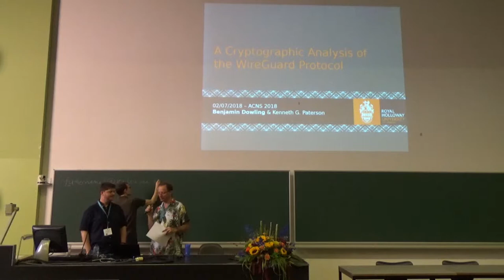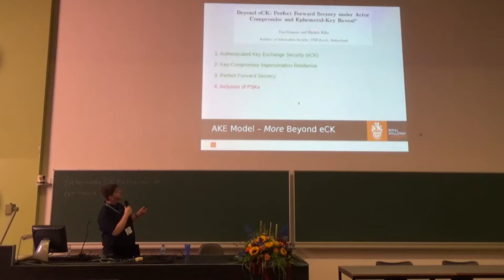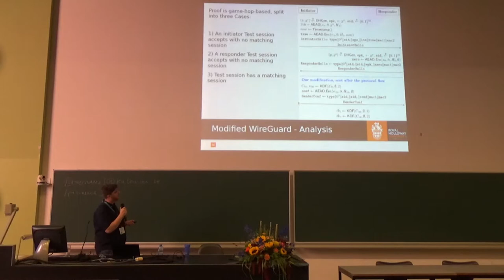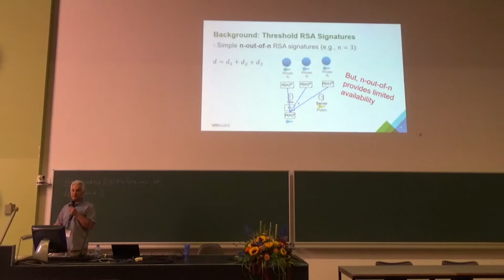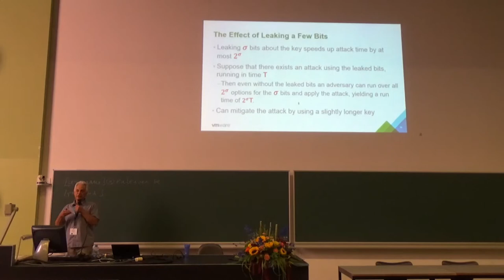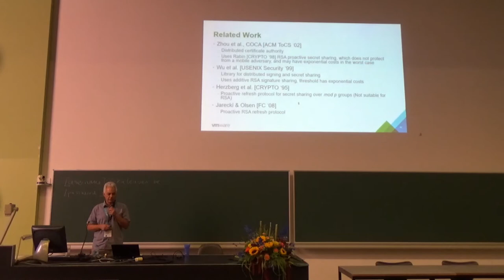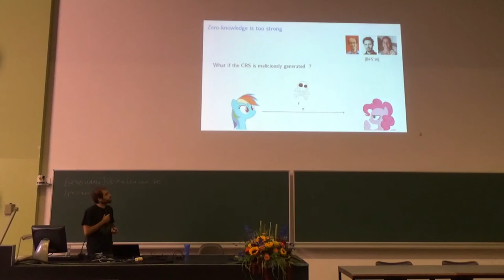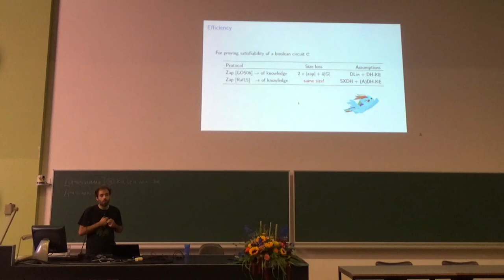ACNS 2018 - Session 1 Cryptographic Protocols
ACNS 2018
July 2-4 2018
Leuven, Belgium